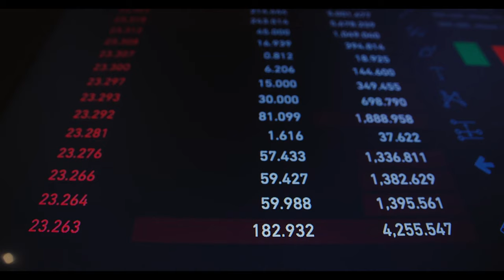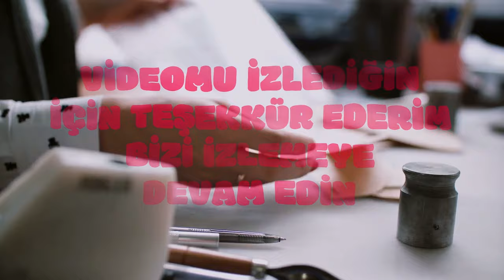SGK duyurdu: O kişiler için emeklilik kapsamı genişletildi